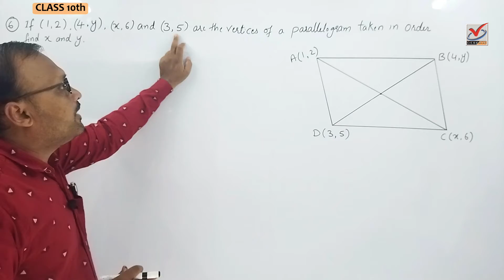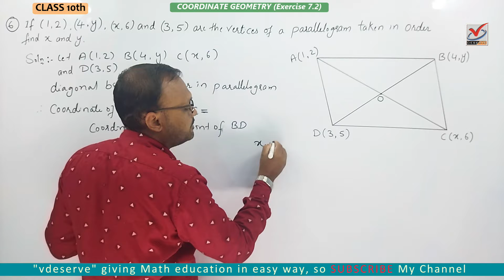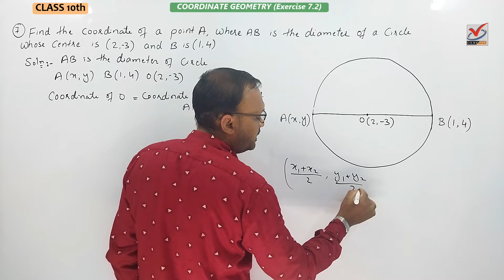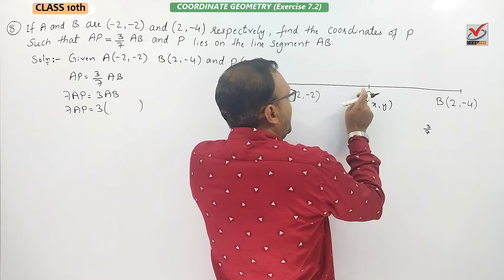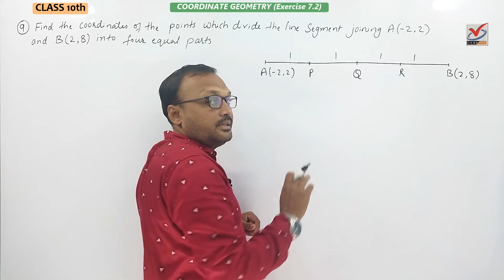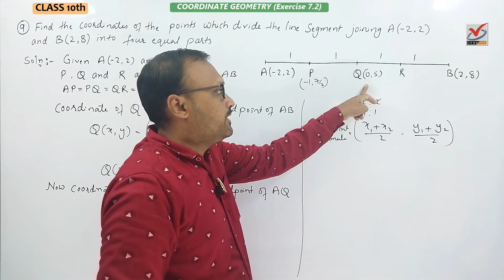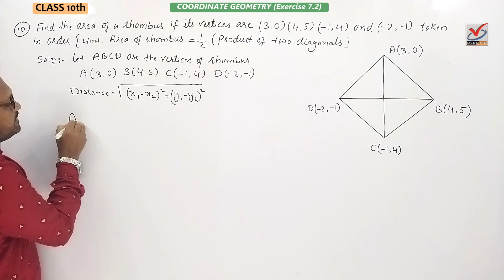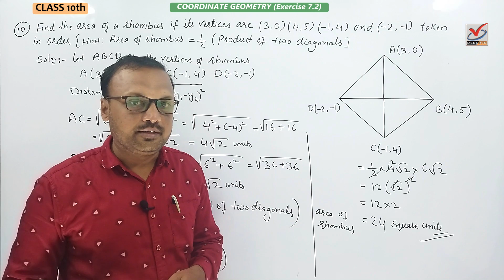COORDINATE GEOMETRY | CLASS 10th EXERCISE 7.2 | PART 2 | Q6 Q7 Q8 Q9 Q10 | CBSE | TABREZ SIR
COORDINATE GEOMETRY | PART 2 | TABREZ SIR | CLASS 10 EXERCISE 7.2 |Q6 Q7 Q8 Q9 Q10 | CBSE | NCERT

                   PART 2
    COORDINATE GEOMETRY
                 EXERCIE 7.2

Topics covered
00:00 Start
00:06 Question Number 6
07:07 Question Number 7
11:17 Question Number 8
16:51 Question Number 9
24:14 Question Number 10